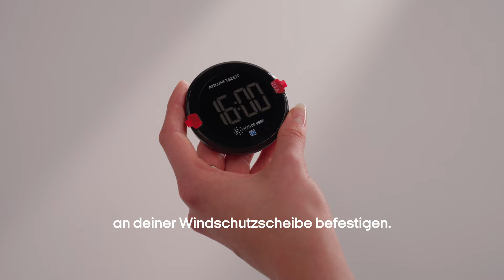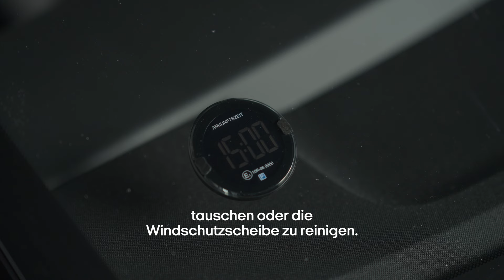So platzierst du deine P-DISC NO2 korrekt an der Windschutzscheibe (Deutsch)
In diesem Video zeigen wir dir, wie du deine P-DISC NO2 anbringst. Sie muss in der unteren rechten Ecke der Windschutzscheibe (auf der Beifahrerseite) platziert werden.

Für ausführlichere Anleitungen zur Platzierung deiner P-DISC NO2 besuche unser Help Center Dort findest du weitere hilfreiche Videos und Artikel für zusätzliche Tipps und Tricks!